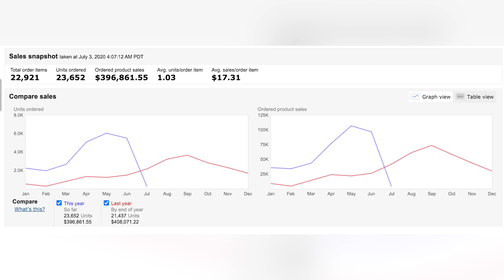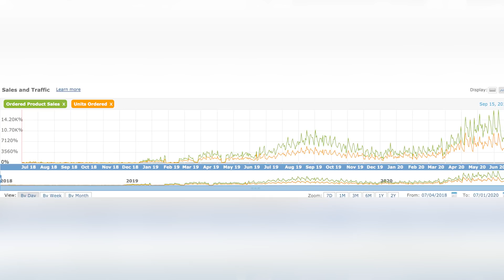Stay-at-Home Mom Earns Half A Million Dollars On Amazon In One Year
Do you want to know how Monica, a successful stay-at-home mom now earns over half a million dollars a year by selling products on Amazon? Then this video is for you! Learn more about the course and my special bonus package

Monica had her son in 2016 which was transformational for her life, and that's when she was intrigued by the possibilities that selling Amazon presented. With a new baby, she wanted to work from home and have the flexibility to spend more time with her son.

Monica discovered a niche of products that she felt would sell well as part of a brand, and her sales have since seen rapid growth year on year. I hope that you find Monica's selling on Amazon success story both helpful and inspirational.

Learn more about the Amazing Selling Machine program and my personal bonus package by visiting

Ready to get started? I've created a FREE 4-part video series that will help you learn exactly how you can start selling on Amazon and get you one step close to financial freedom. 💰I'll send you the first video straight to your inbox by clicking

📖 CHAPTERS 📖
00:00 Introduction
01:08 How did start selling on Amazon?
05:00 How did you prioritize parenting and your Amazon business?
05:54 How did your first product launch go?
06:52 What happened which allowed you to scale?
08:52 How many products do you sell on Amazon now?
11:48 Your tips for someone who is just getting started?
13:38 Did you have any challenges that you learned from?
17:28 What would you say to someone who's hesitating?
21:34 How has it been working on Amazon whilst having two young children?
24:16 Final thoughts